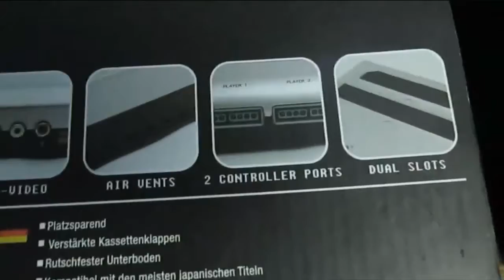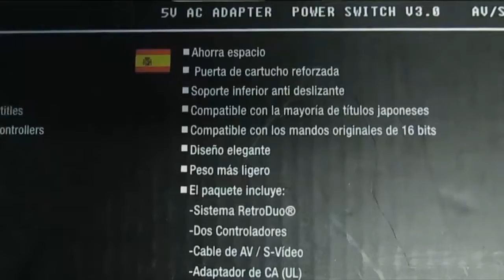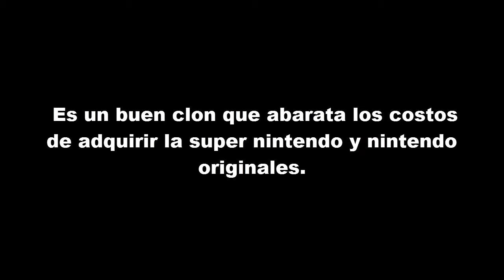Retro Duo - Clon NES/SNES - Crítica (T)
En éste vídeo les comento acerca de este clon de las consolas super nintendo y nintendo entertainment system. ¿Con que partes viene? ¿Con qué controles funciona? ¿Vale la pena?

Vídeo por Tanxa (Pablo)